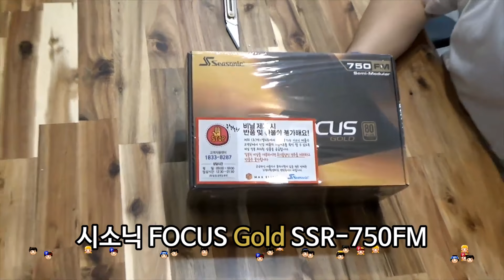무더운 여름! CPU를 시원하게 해줄 바로 그 쿨러!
컴퓨터(Computer) 커뮤니티와 맞춤 견적 [구독은 아주 큰힘이 됩니다!]
사무용 게임용 작업용 방송용 커스텀 뚜따 오버클럭 등
배그/롤/옵치/오토체스/피파/리니지 등 견적이 필요 하신건가요?